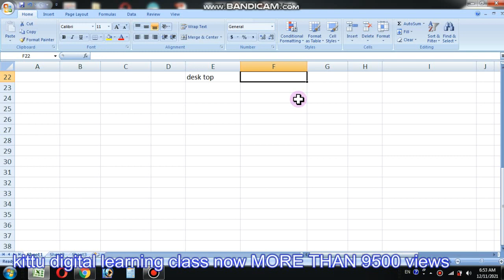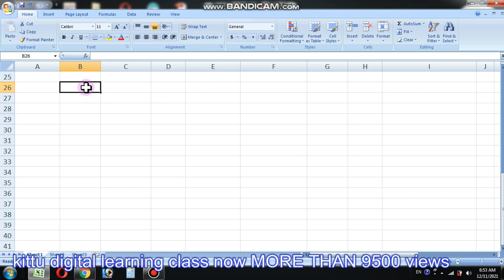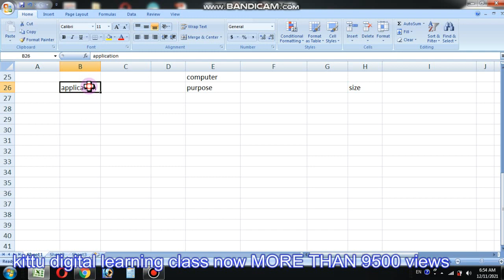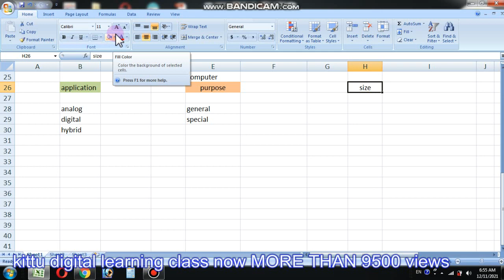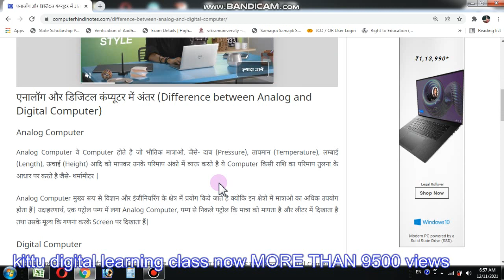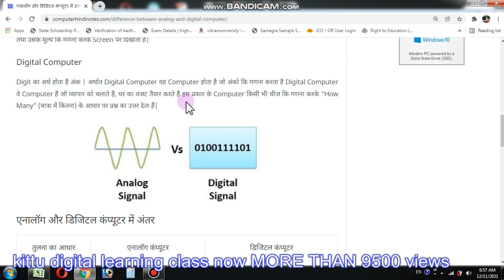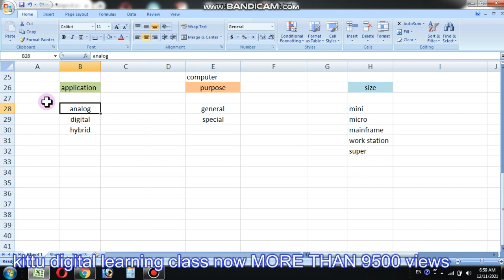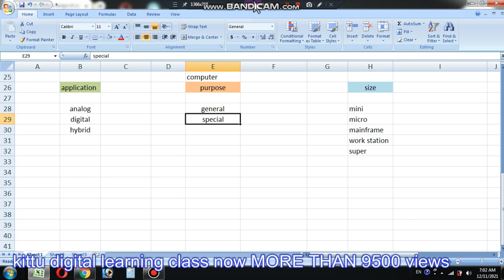CLEAR MP CPCT IN 1 MONTH SPECIAL VIDEO 2021 PART 10 - सीपीसीटी पास करें सिर्फ एक माह में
प्रिय विद्यार्थियों
आप सभी के सहयोग से हम 9000 व्यू पार कर चुके हैं और जल्दी ही 10000 व्यू के आंकड़े को छुएंगे I
आशा है आप हमारे youtube चैनल से कंप्यूटर सीख रहे होंगे और अपनी तैयारी को आगे बढ़ा रहे होंगे I
हम हमेशा आपके लिए कुछ नया लेकर आये हैं और आगे भी यही श्रंखला जारी रखने के लिए आज से हम मध्यप्रदेश की कंप्यूटर प्रोफिसिएन्सी परीक्षा cpct के लिए एक स्पेशल वीडियो सीरिज लेकर आये हैं i
इस सीरिज के वीडियो आप सभी को cpct के वस्तुनिष्ठ प्रश्न वाले भाग को पास करने में सहयोग करेगा I
वस्तुनिष्ठ प्रश्नों को सही करने का एक ही तरीका है वह है डिटेल में पढाई और हमारे इस सीरिज के वीडियो में आपको यही सब मिलेगा
इस चैनल पर और भी कई विषयों के video की सीरिज बनी हुई है सभी अवश्य देखे और अपना नॉलेज बढ़ाएं
धन्यवाद
सुझाव आमंत्रित हैं